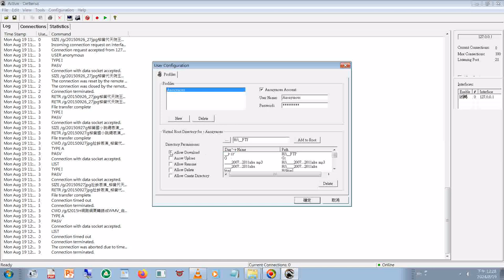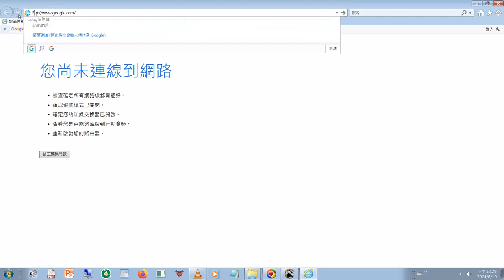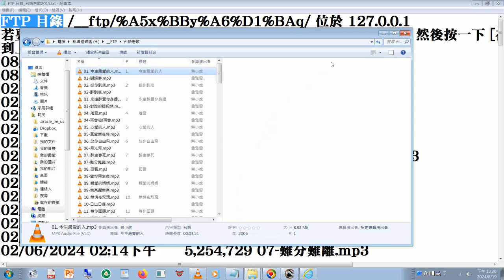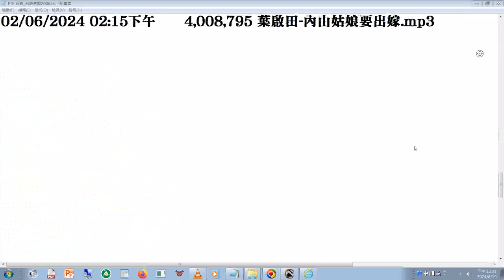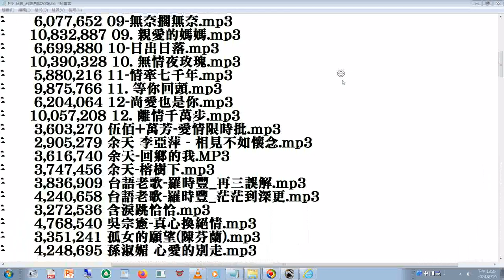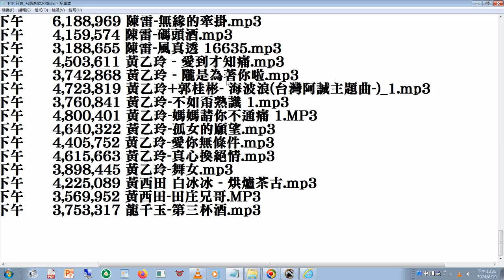資源回收電腦硬碟內容尊重版權，所以製作目錄後已刪除